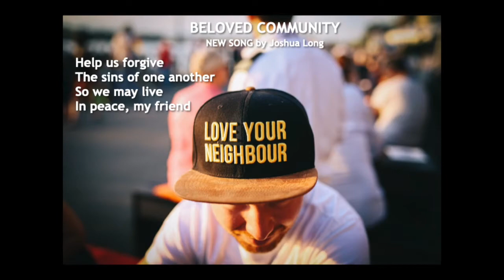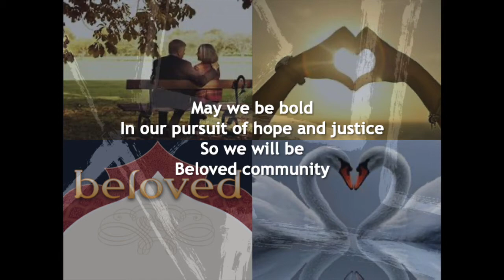Beloved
"Beloved" Original Music by Director of Music Ensembles, Joshua Long
Performed by the UU Church of Annapolis Worship Ensemble
Solist: Sheree Queen, Nicole Bruno, Pat Fleeharty, & Joshua Long
Bass: Andy Aiken
Ukelele: Keith Wood
Drums: Mckendre Jay
Piano/Guitar: Joshua Long
Worship Ensemble Singers: Laura Kellman, Sally Wood, Sherri Calvo, Cara De La Cruz, Natasha Hitchcock, Nicole Rumeau, Johnelka Stafford, Rev.John Crestwell,